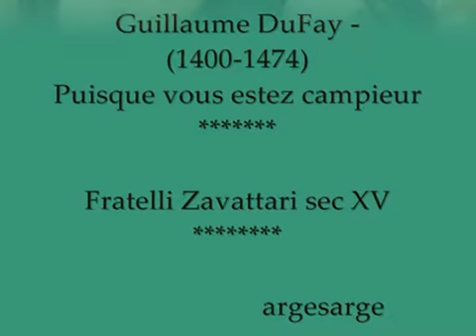Guillaume DuFay - Puisque vous estez campieur - Fratelli Zavattari.